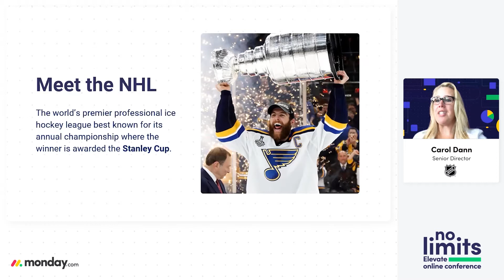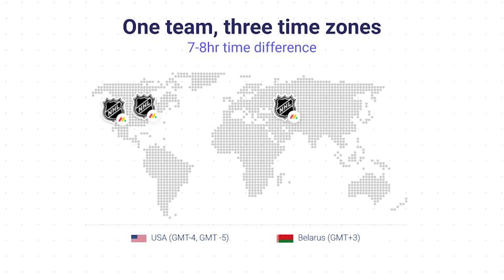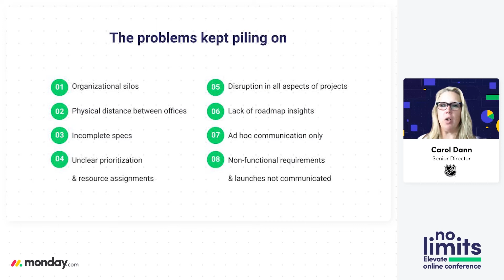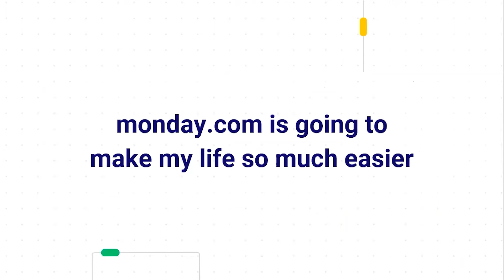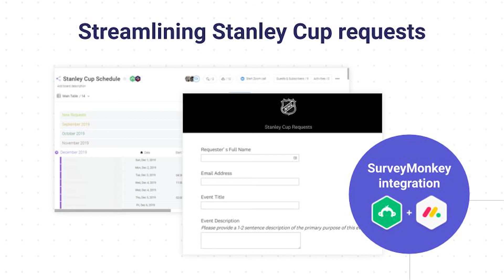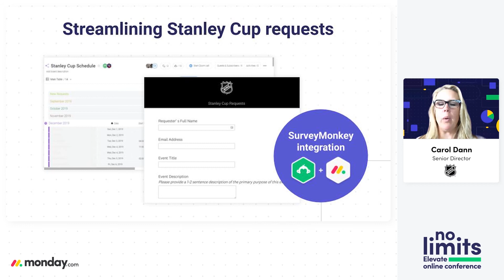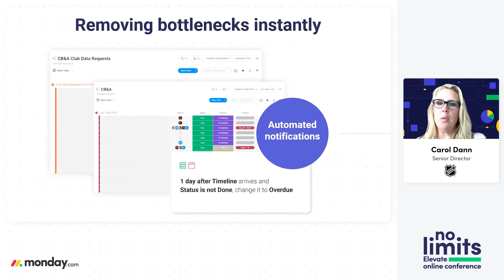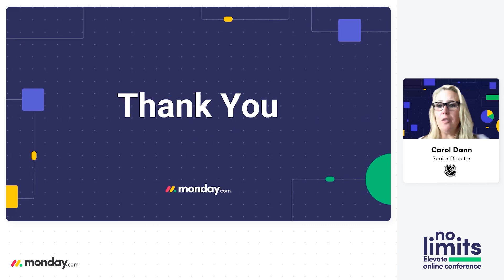Elevate 2020 Conference | NHL: How moving our devs from defense to offense saved us time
Find out how the NHL created clarity out of chaos in its IT department and turned hundreds of custom applications into powerful solutions on one platform.